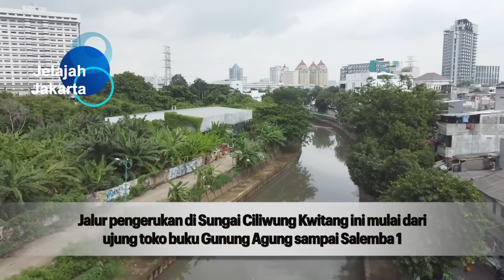MANTAP, GAN! Lumpur di Sungai Ciliwung Kwitang Ini sudah Dikeruk Sebanyak 3.008 Meter Kubik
Sobat Jelajah Jakarta, normalisasi Sungai Ciliwung segmen Kwitang Raya, Jakarta Pusat masih terus dikerjakan, karena sampai dengan per Desember 2022, data dari Dinas Sumber Daya Air (SDA) masih 4,47%. Artinya, perjalanan di segmen ini masih panjang.